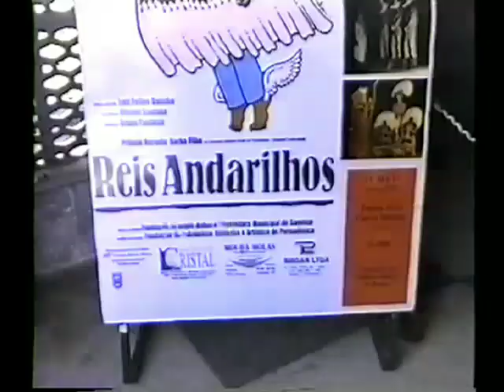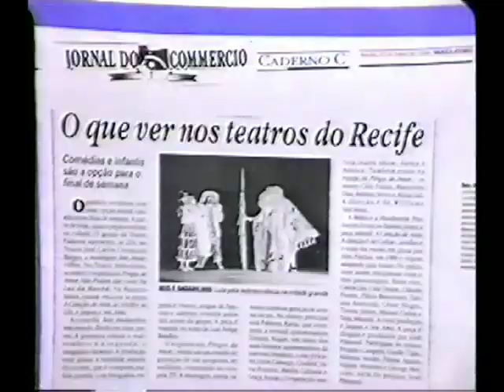Grupo de Teatro Fantasia de Surubim, concorre a prêmio internacional em 1996. Minha Rua Tem Memória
O ator João Filho,  diretor do Grupo de Teatro Fantasia de Surubim, fala da importância de representar o município na Cultura Popular em nível internacional.

Esta reportagem é  um resgate dos arquivos de Edvaldo Clemente.
Minha Rua Tem Memória.

Dê o seu apoio a esse  trabalho de resgate da Memória.

Agência: 0582-7
Conta corrente: 30 845-5
Edvaldo Clemente de Paula

Caixa Econômica
Agência: 1295
Operação: 013
Conta: 26 383-4